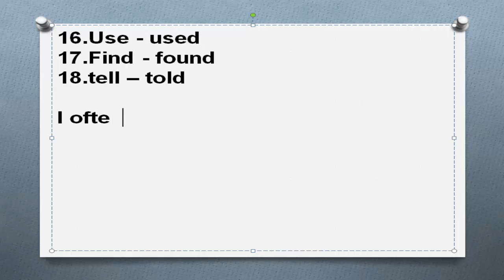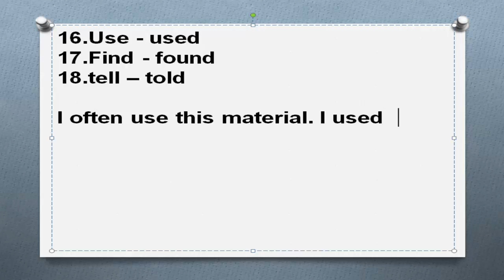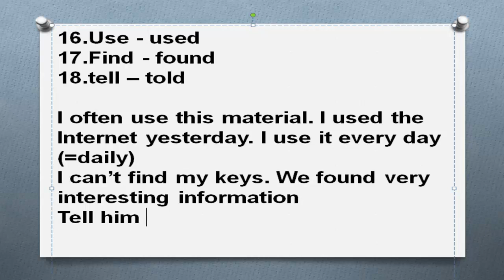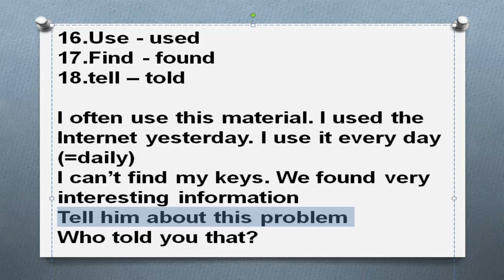Наиболее употребительные английские глаголы Часть 6